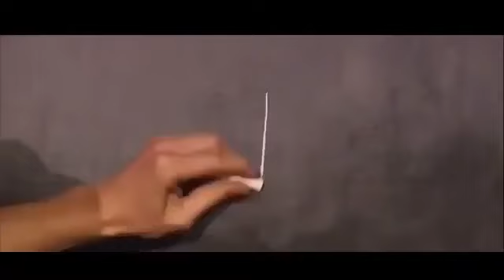JURİ SONU BEKLEMEDEN KIZI DURDURDU BÜYÜK FİNAL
yetenek sizsiniz,
yetenek sizsiniz türkiye rap,
yetenek sizsiniz türkiye komik,
yetenek sizsiniz türkiye yeni sezon,
yetenek sizsiniz stand up,
yetenek sizsiniz beatbox,
yetenek sizsiniz komik,
yetenek sizsiniz yusuf,
yetenek sizsiniz yabancı,
yetenekli insanlar,
yetenek sizsiniz türkiye 2017,
yetenek sizsiniz 2017,
yetenek amerika,
yetenek avcısı,
yetenek avrupa,
yetenek aref,
yetenek aleyna,
yetenek avı,
yetenek avcıları,
yetenek amerika 2017,
yetenek arabesk,
yetenek abd,
yetenek budur,
yetenek birincisi,
yetenek beatbox,
yetenek bu,
yetenek benim,
yetenek baha,
yetenek bilal,
yetenek bu olsa gerek,
yetenek benim adım,
yetenek biziz,
b connect yetenek sizsiniz,
yetenek sizsiniz türkiye b,
yetenek sizsiniz b,
yetenek çiftliği,
yetenek cennet,
yetenek çöpçü,
yetenek ciftligi 1 bolum,
yetenek cok gec olmadan,
yetenek creativecommons,
yetenek cool kids,
kavakpınar city yetenek sizsiniz,
cevapsız çınlama yetenek sizsiniz türkiye,
ceza yetenek sizsiniz türkiye,
c.ronaldo yetenek testi,
yetenek sizsiniz türkiye c.ronaldo,
yetenek sizsiniz türkiye c,
yetenek çiftliği full izle,
yetenek çiftliği jenerik,
yetenek çiftliği cadılar bayramı,
yetenek çiftliği şarkı,
yetenek çiftliği tam bölüm,
yetenek çiftliği izle,
yetenek çiftliği türkçe izle,
yetenek çiftliği 1.bölüm,
yetenek çiftliği türkçe izle full,
yetenek sizsiniz türkiye ç,
yetenek dans,
yetenek dedikleri bu olsa gerek,
yetenek diyarbakir,
yetenek diye buna denir,
yetenek dance,
yetenek darbuka,
yetenek denge,
yetenek dr dre,
yetenek diyarbakırlı yusuf,
yetenek sizsiniz türkiye d.bakırlı,
yetenek sizsiniz türkiye d,
d.bakır yetenek sizsiniz,
yetenek d,
yetenek sizsiniz d,
yetenek en iyiler,
yetenek esat,
yetenek en komik,
yetenek etkin,
yetenek eğitimi,
yetenek eş anlamlısı,
yetenek erik dali,
yetenek emir berke zincidi,
yetenek envanteri,
yetenek evi,
yetenek sizsiniz e,
yetenek sizsiniz türkiye e,
yetenek filmleri,
yetenek flüt,
yetenek fatih,
yetenek fransa,
yetenek filmi,
yetenek fatih bank,
yetenek furkan,
yetenek futbol,
yetenek final,
yetenek final 2016,
yetenek sizsiniz türkiye f,
yetenek gücü,
yetenek gösterileri,
yetenek gösterisi,
yetenek geliştirme,
yetenek gitar,
yetenek grup bsg,
yetenek gölge,
yetenek gurcustan,
yetenek gürcistan,
yetenek gerektiren hareketler,
odry g yetenek sizsiniz,
yetenek sizsiniz türkiye g,
g flash yetenek sizsiniz,
ğeyri style yetenek sizsiniz,
yetenek halay,
yetenek hindistan,
yetenek hareketleri,
yetenek horon,
yetenek hint,
yetenek hasarı,
yetenek hadise,
yetenek hakan çankaya,
yetenek hakan,
yetenek haritası,
yetenek sizsiniz h,
yetenek sizsiniz türkiye h,
yetenek ıngıltere,
ımpos low yetenek sizsiniz,
aref yetenek sizsiniz ışınlanma,
orkun ışıtmak yetenek sizsiniz,
yetenek sizsiniz ışıklı dans,
ımza yetenek sızsınız,
acun ılıcalı yetenek sizsiniz,
yasemin ılıcalı yetenek sizsiniz,
oguzhan ıbo yetenek sizsiniz,
yetenek sizsiniz ışık gösterisi,
ı yetenek sizsiniz,
diyarbakır'ı yetenek sizsiniz,
yetenek isteyen hareketler,
yetenek ilizyon,
yetenek inanılmaz,
yetenek ikizler,
yetenek ingiltere,
yetenek imza,
yetenek izle,
yetenek insanlar,
yetenek ingiltere 2017,
i yetenek sizsiniz,
yetenek japonya,
zeo jaweed yetenek sizsiniz,
michael jackson yetenek sizsiniz,
yetenek sizsiniz jüri şok oldu,
yetenek sizsiniz juri,
yetenek sizsiniz jimnastik,
yetenek sizsiniz juri şokta,
jötem yetenek sizsiniz,
justin bieber yetenek sizsiniz,
yetenek sizsiniz joje,
yetenek sizsiniz j,
yetenek sizsiniz türkiye j,
yetenek komik,
yetenek komedi,
yetenek keman,
yetenek kukla,
yetenek kaan,
yetenek köpek,
yetenek kekeme,
yetenek kore,
yetenek kaşıks,
yetenek koray avcı,
ahmet k yetenek sizsiniz,
yetenek sizsiniz türkiye k,
yetenek sizsiniz k,
yetenek sizsiniz türkiye k.maraş,
yetenek sizsiniz türkiye k pop,
yetenek ler,
yetenek li insanlar,
spor lisesi yetenek sınavı 2016,
lior suchard yetenek sizsiniz,
spor lisesi yetenek sınavı,
listen yetenek sizsiniz,
slower lokman yetenek sizsiniz türkiye,
imposlow yetenek,
lindsey stirling yetenek sizsiniz,
yetenek sizsiniz türkiye l,
yetenek mehmet,
yetenek misiniz,
yetenek max,
yetenek michael jackson,
yetenek muhammed,
yetenek macro,
yetenek mutlu ol yeter,
yetenek mehmet mazlum,
yetenek mahmut,